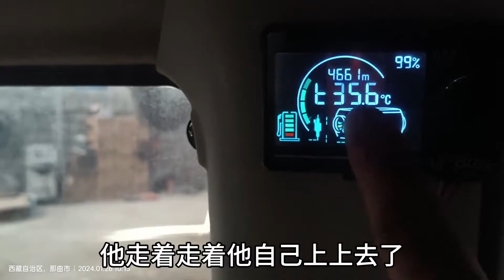睡车里第五天，特别暖和，但有点高反！【无法靠岸老夏】